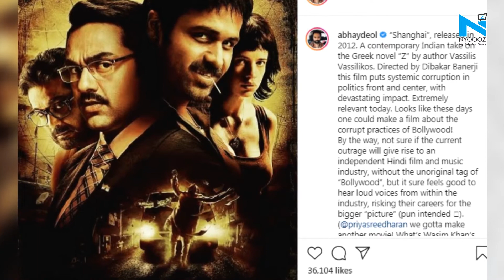‘One could make a film about corrupt practices of Bollywood’, says Abhay Deol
Abhay Deol has never shied away from stating his opinions and has been vocal about multiple issues within Bollywood in recent times. He currently shared his Bollywood journey on Instagram, while sharing the poster of his 2012 film Shanghai, he said that the film on systemic corruption is extremely relevant today. Taking a dig at the film industry, he said: “Looks like these days one could make a film about the corrupt practices of Bollywood.”